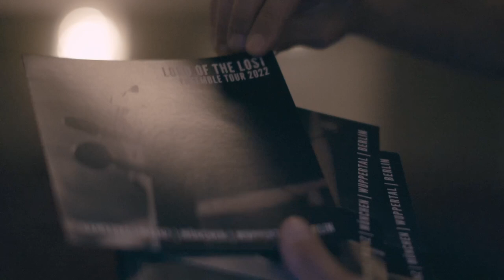TV Of The Lost - Episode 471 - Hamburg, Friedrich-Ebert-Halle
Hamburg
Friedrich-Ebert-Halle

LIVE 2022:

May 20 Zwickau (DE)
May 21 Wörgl (AT)
May 25 Cluj-Napoca (RO)
July 03 Aschaffenburg (DE)

Special Guests: Nachtblut, Scarlet Dorn
October 06 Nürnberg (DE)
October 07 Stuttgart (DE)
October 08 Köln (DE)
October 13 Budapest (HU)
October 14 Wien (AT)
October 15 München (DE)
October 20 Frankfurt (DE)
October 21 Leipzig (DE)
October 22 Hannover (DE)
October 27 Berlin (DE)
October 28 Praha (CZ)
October 29 Warszawa (PL)
November 02 Bochum (DE)
November 03 Paris (FR)
November 04 Lyon (FR)
November 05 Barcelona (ES)
November 06 Madrid (ES)
November 09 Milano (IT)
November 10 Pratteln (CH)
November 11 Kaiserslautern (DE)
November 12 Herford (DE)

Supporting IRON MAIDEN:
May 22 Zagreb (HR)
May 24 Belgrad (SRB)
May 26 Bukarest (RO)
May 31 Kaunas (LT)
June 02 Riga (LV)
June 07 Budapest (HU)
June 20 Praha (CZ)
June 26 Paris (FR)
June 27 Arnhem (NL)
June 30 Zürich (CH)
July 02 Köln (DE)
July 04 Berlin (DE)
July 07 Bologna (IT)
July 09 Stuttgart (DE)
July 10 Wiener Neustadt (AT)
July 13 Sofia (BG)
July 16 Athen (GR)
July 24 Warszawa (PL)

Festival Shows
June 17-19 Merseburg (DE), Merseburger Schlossfestspiele
July 01 Mühlheim an der Ruhr (DE), Castle Rock
August 04 Villena Alicante (ES), Leyendas del Rock Festival
August 6-7 Hildesheim (DE), M’era Luna Festival | LORD OF THE LOST ENSEMBLE
August 17-19 Dinkelsbühl (DE), Summer Breeze
August 20 Koblenz (DE), Nacht der Helden
September 17 Neu-Ulm (DE), Volle Kraft Voraus Festival